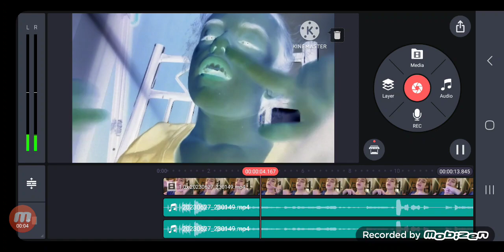June 27, 2023